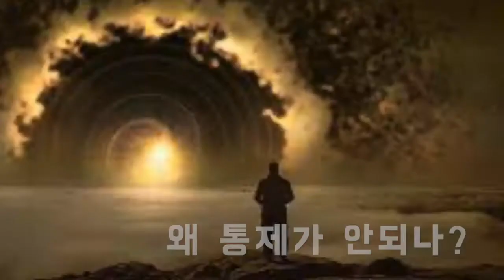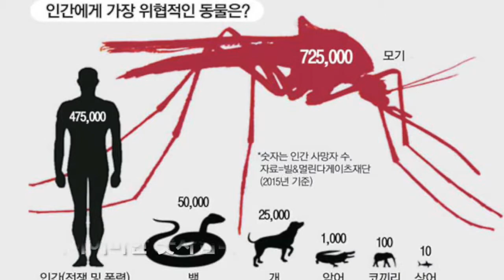시베리아 순록과 모기떼 악이존재하는 이유 은혜안에 Grace in you, the reason why evil things happen